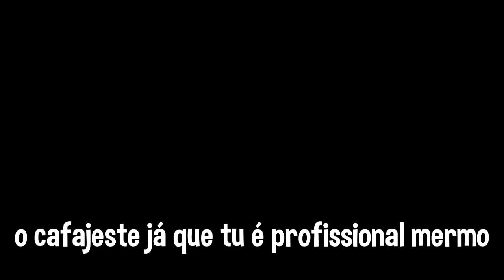FINGINDO SER JOGADOR PROFISSIONAL NO FREE FIRE (trollagem)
Olha a descrição ai kkkkk

entrei no free fire e fingi ser jogador profissional "pro player" , engraçado essa trollagem.

live todo dia na streamcraft: CafajesteRj
Me segue ai
Tui tê: cafajestegod
 Ins tá: cafajesteh

Para parcerias vai no "sobre" do canal

Jogo: Garena Free Fire